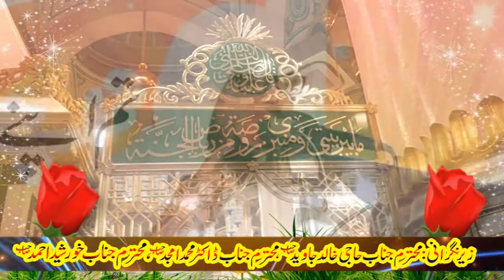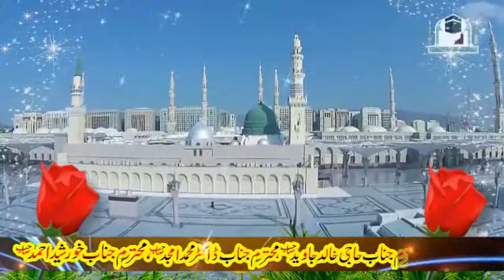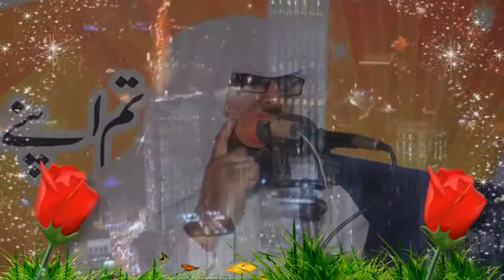Very Beautiful Hamd o Naat | Fida ur Rehman Tayyab | Chungi Lahore | 25-02-2017 [HD | 720p]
uploaded by: Hafiz Muhammad Abid